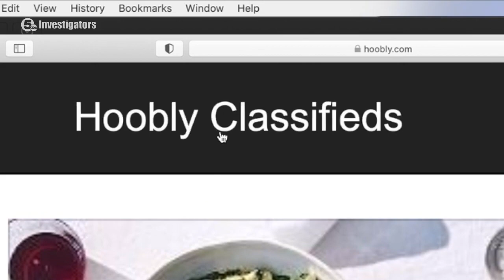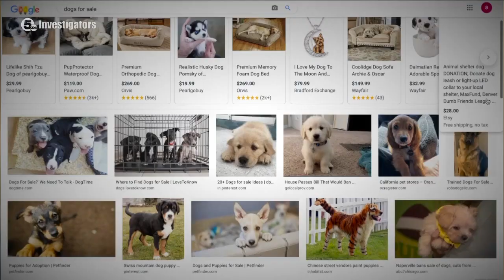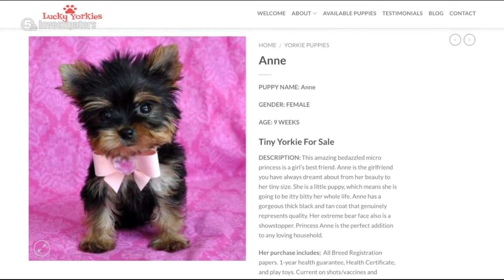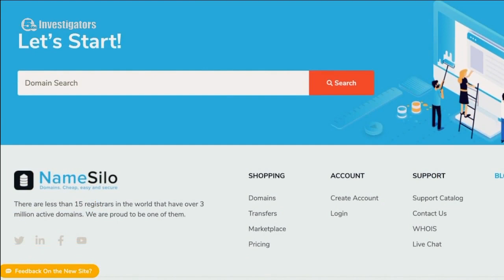How to avoid being swindled when buying a puppy online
Many of you might want to buy a puppy and put it under the tree for the kids this holiday season. Some local people have lost hundreds of dollars trying to do just that, as puppy purchase problems that have lasted throughout the pandemic continue right on into the holiday season.